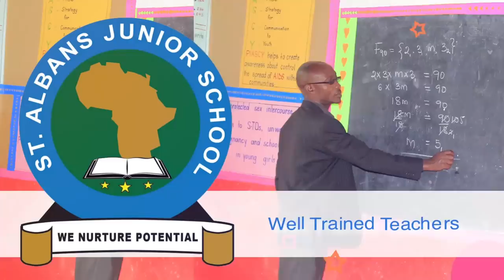BYAMPUNA MUTABANI W'OMUGENZI PAUL KAFEERO BAMUKUTE ABBA AKASIMU EKALERWE KAYE WISDOM ABYOGEDDE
UGANDA BYOGERE//KAKALAAMU